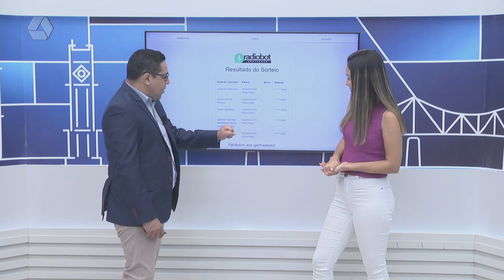Novos finalistas da promoção "A Casa dos Sonhos" são sorteados no TVC Agora